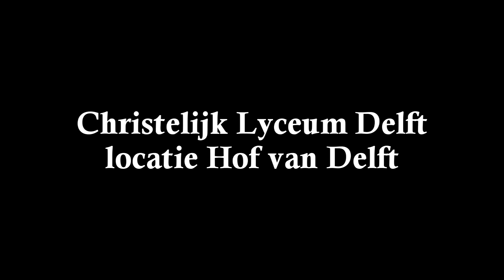CLD Hof van Delft, Lipdub klas 1Mb 2016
Lipdub bedacht en uitgevoerd door leerlingen van klas 1Mb van het Christelijk Lyceum Delft, locatie Hof van Delft.